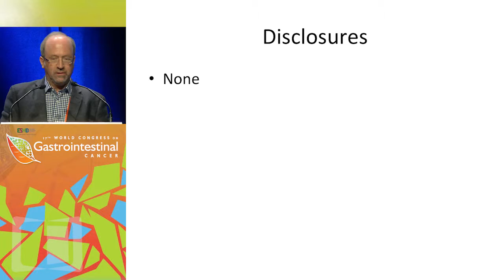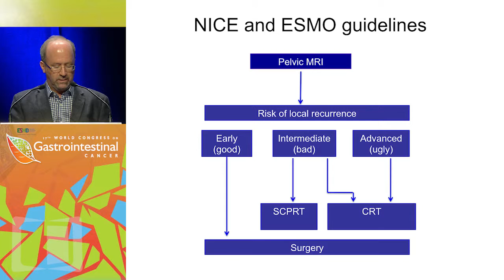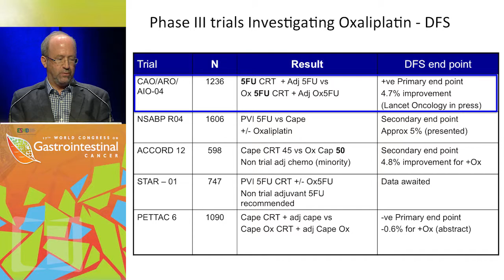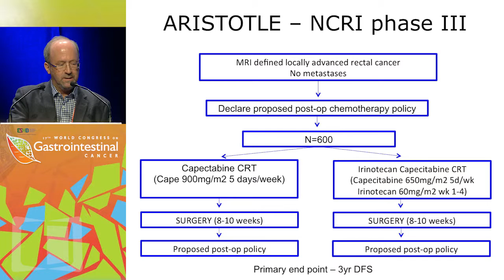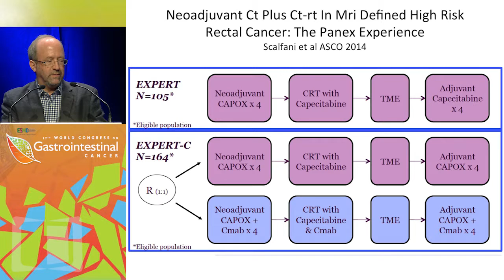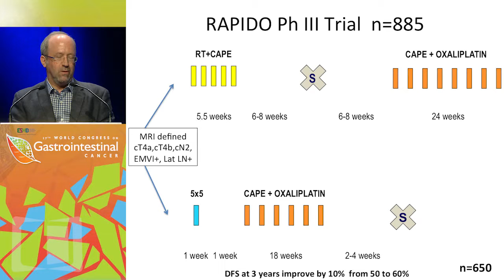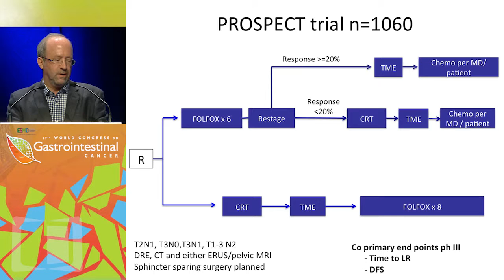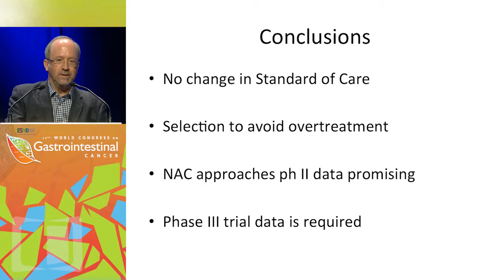Which neoadjuvant treatment in rectal cancer?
In this presentation, Dr. In this presentation, Dr. David Sebag-Montefiore discusses which neoadjuvant treatments should be used in rectal cancer, and for whom.